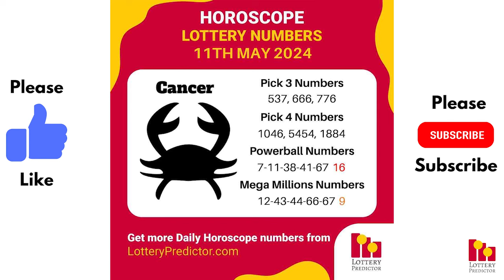May 11th 2024 - Lottery Lucky Numbers, Birthday Numbers, Horoscope Numbers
Here are the lottery lucky numbers, birthday numbers, horoscope numbers, and lottery affirmations for May 11th, 2024.